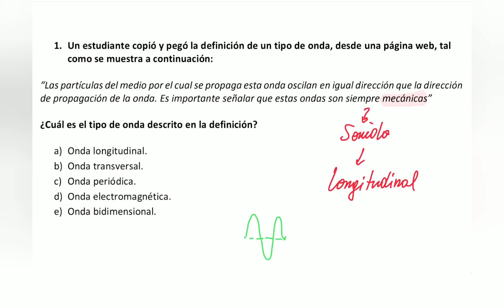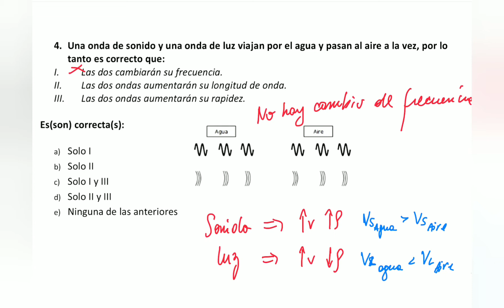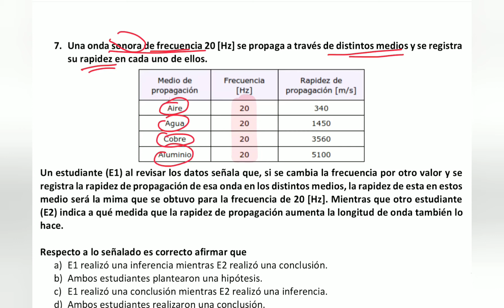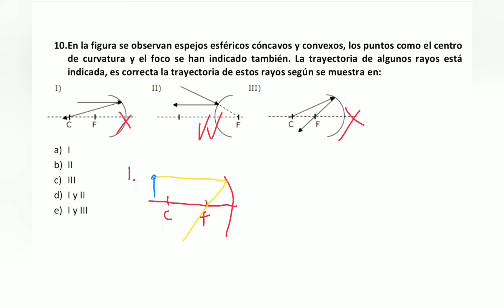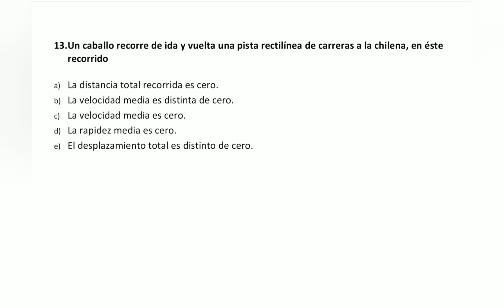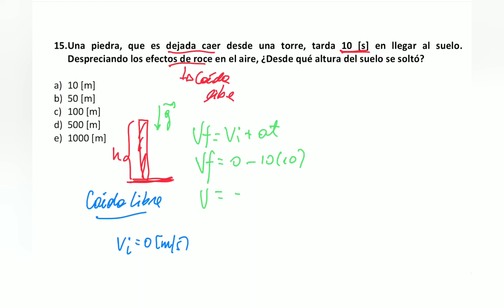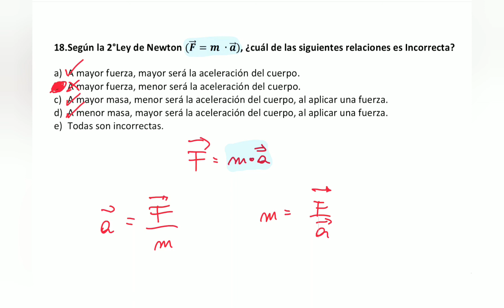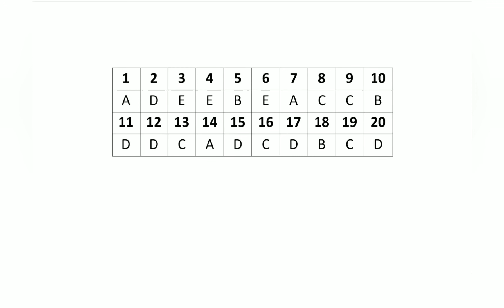IV Medio. Física Módulo Común. MiniEnsayo 01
En este vídeo se presenta la resolución del primer miniensayo de Física.